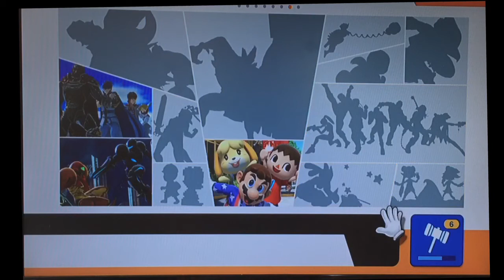Turner, our lord and saviour